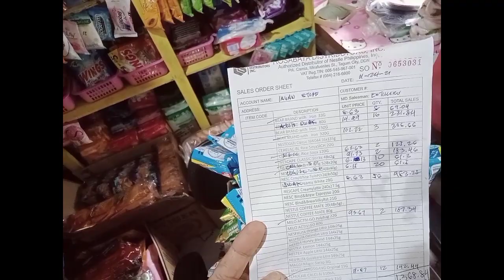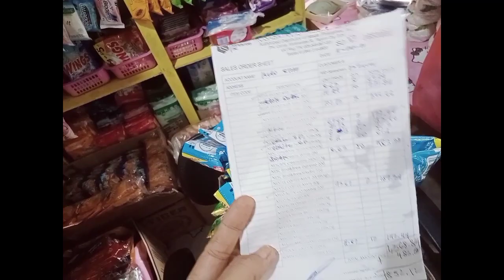sari sari store/purchase Tayo sa nestle,,magdag2x Tayo kahit konti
sarisaristore ivanjean channel